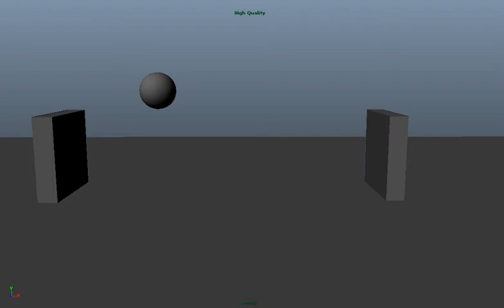Squishy Ball Animation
A squishy ball for Into to Animation.